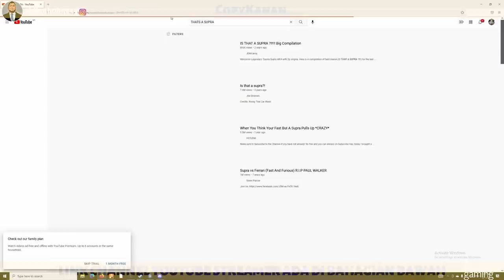🔴 GTA MALAYSIA | COPYKANAN